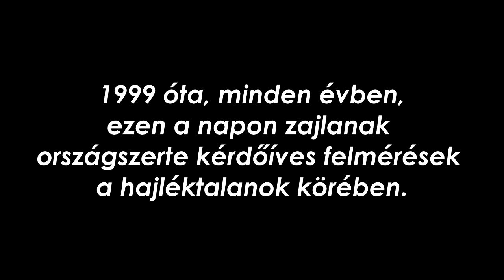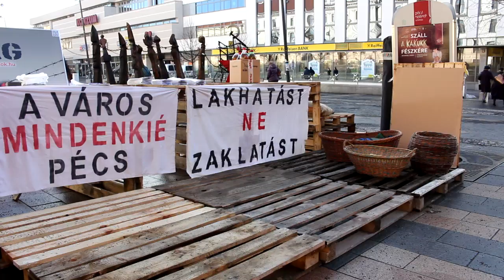Lakni Kell! No2. - Lakhatás alulnézetből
2017. február 3-án több szervezettel közös figyelemfelhívó akciót szerveztünk, hogy ráirányítsuk a figyelmet: Pécs országos viszonylatban is kiemelkedően érintett a lakhatási válságban, az utcán élőknek az aránya pedig az országos átlag kétszerese.